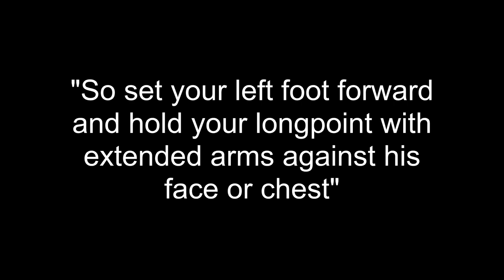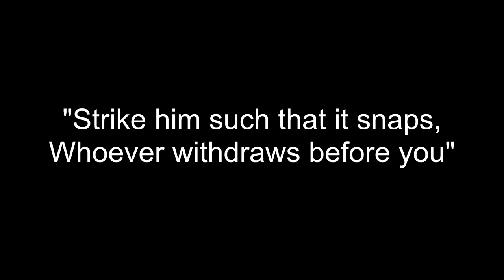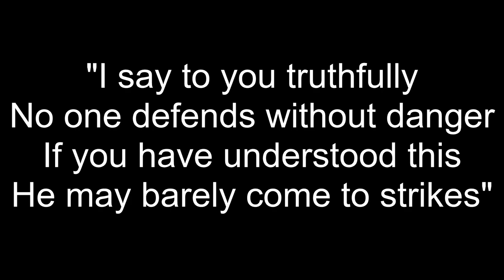Liechtenauer's Zettel - Ep 31 | Sprechfenster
Bit of a longer video and I went more in depth on each verse. There's always lots to talk about with longpoint but decided to keep it to the Zettel and distance warnings.
Something important for Longpoint is that it is always stated as arms extended. Its not Posta Breve, its not Pflug. It is the fastest way for your point to reach your opponent. The previous episode contrasts longpoint and the hangings. And the next episode about winding will as well.

We are also going into another Lockdown, I don't have a lot of sparring footage so there won't be much content. This was filmed in the 2 weeks between our lockdowns.